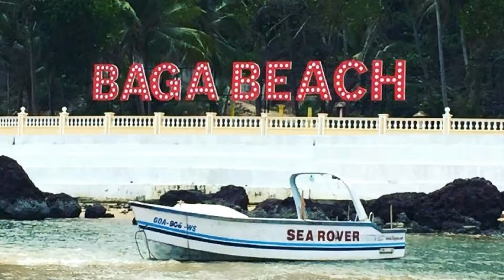Jet Skiing & Parasailing (Water Sports) at Baga Beach, Goa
In this video, two different water sports is presented. Best part of touring Goa is water sports. There are number of sports can be played in water. But at the beaches of Goa it makes an amazing experience at Baga Beach.
Most common water sports are Jet skiing and parasailing. From the look and adventure point of view these two water sports best spell the thrill experience.
The cost of these water sports may variy depending upon the seasons but each sports will be under 1000/- Indian rupees.

'Binod KK' Youtube channel, mostly uploads videos on people's performance either on or off the stage. This is to bring out their talents, skill, and unique performance to the world's largest online platform.
Broadening the horizons of 'Binod KK', as a Youtuber recently added blogging especially which are worth public watch.